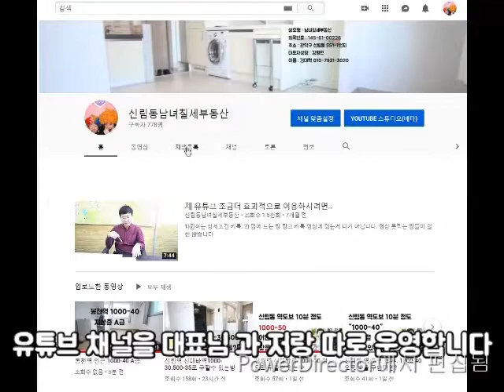신대방역원룸 8분.지상 1000-40 넓은방